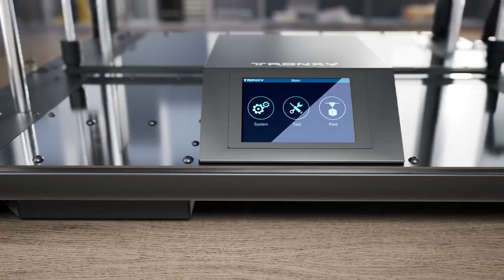D01 PLUS GUARD V2 Enclosure Direct Drive 3D Printer 330mm*330mm*400mm Show video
Meet the newest 3D printer in the TRONXY line-up: the D01 PLUS Guard V2 enclosure direct drive 3D printer. This 3D printer is perfect for users who want the convenience of a direct drive printer, without the hassle of having to build a 3D printer from scratch.

In this video, we'll show you all the specs of the D01 PLUS Guard V2 enclosure direct drive 3D printer, and explain why it's a great choice for users who want a 3D printer that's easy to use and ready to go right out of the box. Enter to win here!

2023 New Arrival

D01 PLUS GUARD V2 Enclosure 3D Printer CoreXY Structure Integrated Direct Drive 3D Printer 330mm*330mm*400mm

Building Size: 330mm*330mm*400mm
Double Z-axis Build Bed Structure
Direct Drive Extruder
Lattice glass & TR Auto-levling sensor
Better stability, made of firm metal.
Sticky Coated Glass Removable Platform
With touchscreen, easy to operate.
Mute Mainboard, TMC2225 drivers TMC
Quick installation of COREXY structure
330mm*330mm*400mm
D01 PLUS (Without Enclosure)

D01 PLUS GUARD (With Enclosure)

D01 PLUS GUARD V2 (Direct drive extruder with enclosure)

D01 PLUS V2 (Direct drive extruder without enclosure)